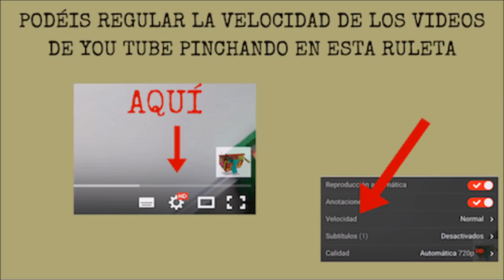CÓMO HACER UN PORTA-AGUJAS DE GANCHILLO ⭐⭐⭐⭐⭐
Cómo hacer un guarda agujas de ganchillo.

Hoy en Telas Divinas vamos a aprender a hacer un porta agujas o guarda agujas de ganchillo.

* Hilo.

* Marcador o jaboncillo.

* Y muchas ganas de hacer cosas bonitas...

Pero lo mejor es que veáis el video, así que mejor no os cuento nada... Espero que os guste y si es así, me encantaría que lo compartierais en vuestras redes sociales.

Muchas gracias a Olga de El rincón de la Creación por sus maravillosas manos y su gran apoyo.

Y muchas gracias a todos vosotros por seguirnos.

Hasta pronto y feliz costura!!